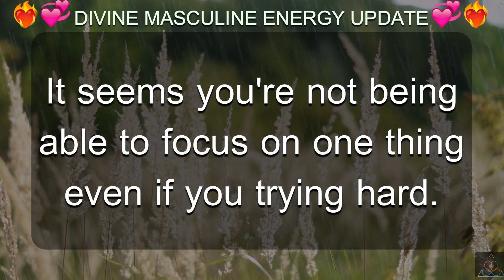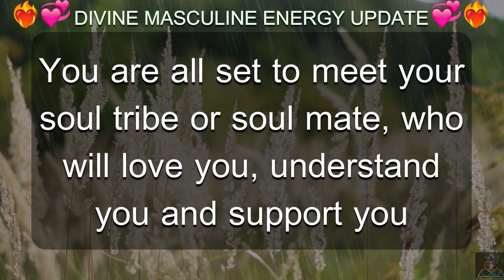DM to DF 💌 "Divine Masculine Current Energy Today." 🔥💗😍💖💞💓😘💝Specific DM Current Energy Today Reading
DM to DF 💌 "Divine Masculine Energy Update Today" 🔥💗😍💖❤️💕💞🥰💓😘💝 (Very Specific Message)

This is divine masculine energy today message. This message is shared by Divine Masculine To Divine Feminine today. This is divine masculine current energy today.

Also these readings are not just for the couples, or people in separation, these DM current energy today updates are for individuals, basically it’s for everyone.

Related Queries-
divine masculine current energy Today
divine masculine
dm df
dm message to df today
dm tarot
twin flame
dm
twinflames
twin flames
twin flame reading